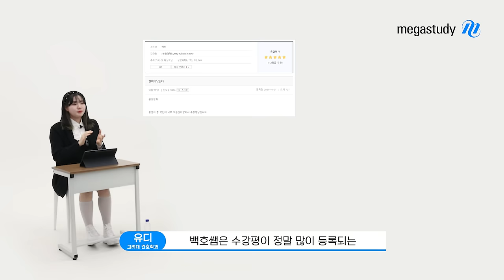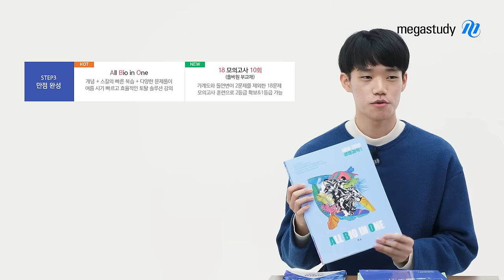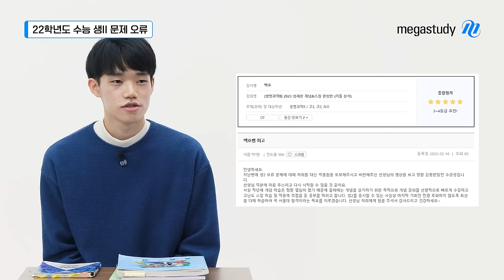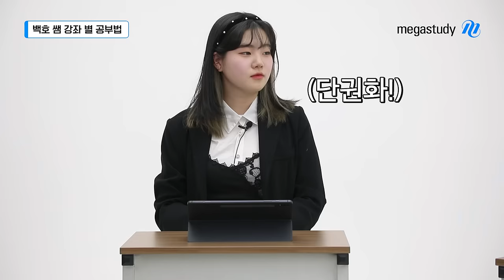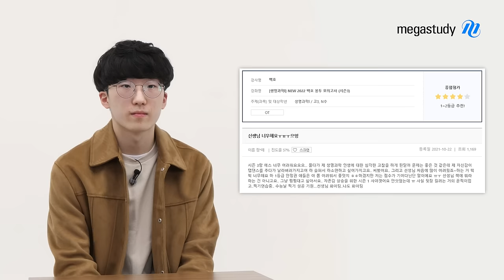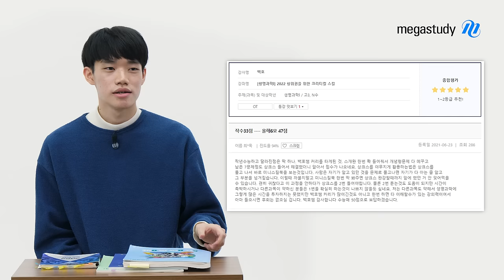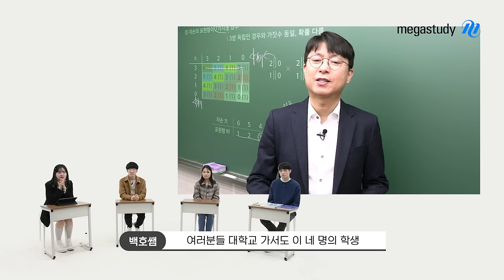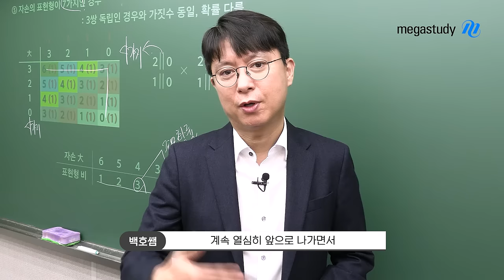[메가스터디] 생명과학 백호쌤 - 의치대 선배 100% 경험담 ★수.소.문 속 백호★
최상위권 선배들의 경험담 100%!
★수강평에 소개된 문장 속 백호★

성공적인 입시 결과로 의치대생이 된 실제 수강생 선배들의
생명과학 학습 꿀팁 공개!

▶ㄴㅇㄱ 백호쌤 개념은 별로다?! 노베 맞춤 학습법 추천
▶슬럼프는 이겨야 제맛! 슬럼프 극복 추천 방법
▶이거 꼭 해야 해? 스킬 학습의 진실
▶교재 막 쓰는 친구 이 영상 꼭 봐요! 백호쌤 교재 활용법

- 생명과학 백호선생님에 대해 자세히 알고싶다면?